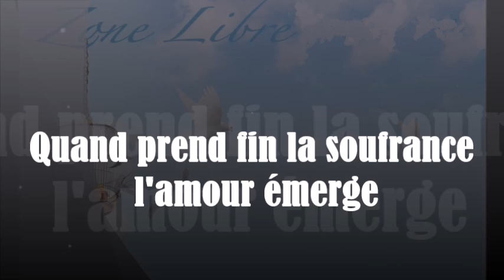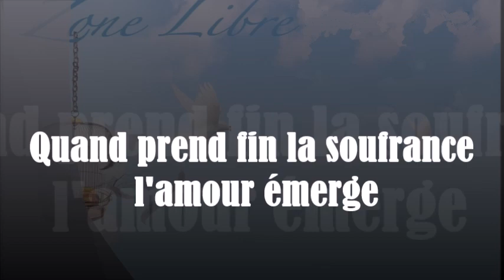1324 " Quand prend fin la souffrance, l'amour émerge " Guy ROGER ZONE LIBRE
De la souffrance découle le désir d'un état capable d'éradiquer le mal-être. Celui qui se promet une meilleure condition de vie, fuit la réalité que l'on ne peut pas changer. La fin de la souffrance c'est l'abandon de l'idéale vie que l'on se donne d'atteindre

Evénement à venir rendez vous à bras Panon 974 le vendredi 28 juillet à 15 h causerie, dialogue et partage
 s'inscrire  par sms  au 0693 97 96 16